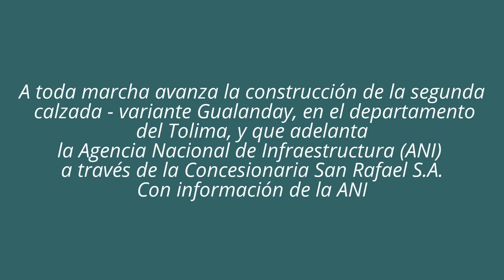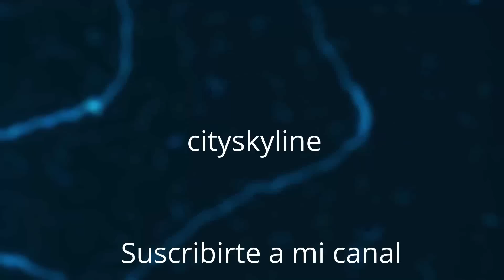Segundo Puente de la variante a Gualanday presenta sólido avance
Segunda calzada de la variante a Gualanday presenta sólido avance
​La obra se desarrolla entre la intersección Alto de Gualanday e intersección Chicoral, tiene una longitud total de 6,8 kilómetros y una inversión de $109.000 millones.

A toda marcha avanza la construcción de la segunda calzada - variante Gualanday, en el departamento del Tolima, y que adelanta la Agencia Nacional de Infraestructura (ANI) a través de la Concesionaria San Rafael S.A.

“Esta obra, que cuenta con altas especificaciones de ingeniería, permitirá dotar al país con una mejor infraestructura vial, teniendo en cuenta que el propósito de esta solución vial no sólo es mejorar la conectividad entre Ibagué y Bogotá sino darles a las ciudades aledañas un mayor desarrollo urbanístico y turístico”, resaltó Luis Fernando Andrade, presidente de la ANI.

Esta majestuosa obra de construcción, que se desarrolla entre la intersección Alto de Gualanday e intersección Chicoral, tiene una longitud total de 6,8 kilómetros y una inversión de $109.000 millones. Adicionalmente, cuenta con un avance en su cimentación al 31 de marzo del 30%, mayor al esperado.

La Segunda Calzada de la Variante Gualanday contempla la ejecución del segundo viaducto sobre el cañón de la quebrada Gualanday, se cimienta sobre siete apoyos, donde sus ejes más altos serán de 73 metros y tendrá una longitud de 760 metros lineales, con un ancho total del tablero de 11,70 metros.

Adicionalmente, dentro de su gestión ambiental se prevén medidas de manejo ambiental como la compensación forestal, protección a la fauna silvestre, rescate, traslado y reubicación de las especies epifitas y enriquecimiento forestal. Además, del manejo adecuado de los componentes ambientales en los frentes de construcción.

La construcción de la Segunda Calzada - Variante Gualanday, garantiza la continuidad de la movilidad en doble calzada, disminuirá la accidentalidad, generará beneficios como la reducción en los tiempos de viaje, menores costos de operación de transporte, mejorará la capacidad, el nivel de servicio y la seguridad de la vía, permitiendo el tránsito en dos sentidos por calzadas independientes.
Con información de la ANI